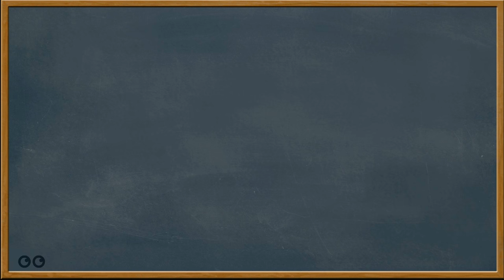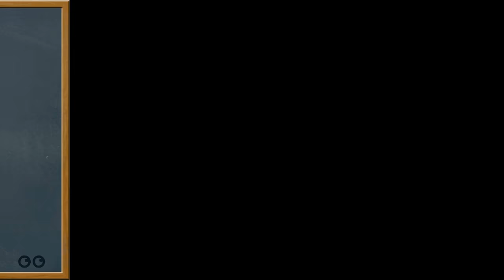Angles de triangles particuliers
Dans cette vidéo, tu vas pouvoir (re)voir toutes les propriétés liées aux angles des triangles particuliers (isocèle, équilatéral et rectangle).